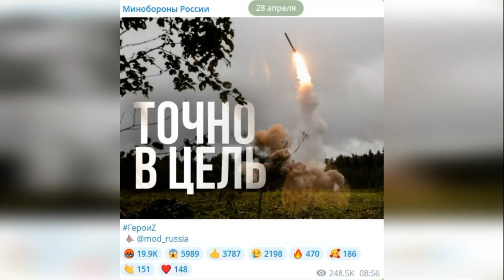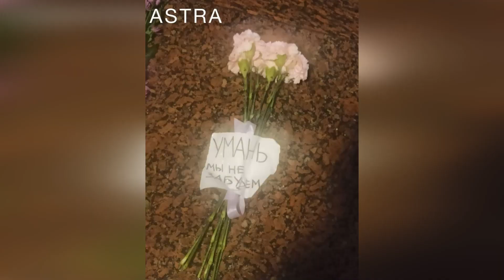Массированный ракетный обстрел Украины. Удар по дому в Умани. Пригожин заявил о ликвидации Вагнера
Россия собрала запас ракет и спустя 51 день после последнего обстрела Украины который был 9 марта, нанесла удар по Украине. Массовые жертвы в Николаеве и Умани.